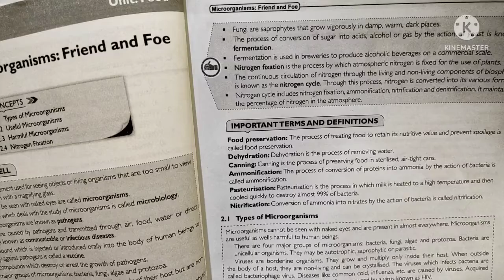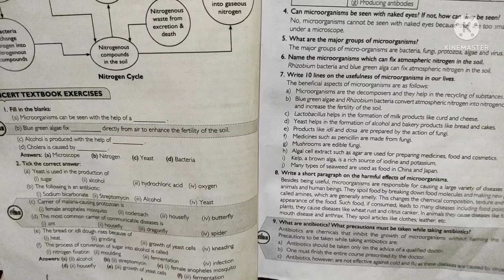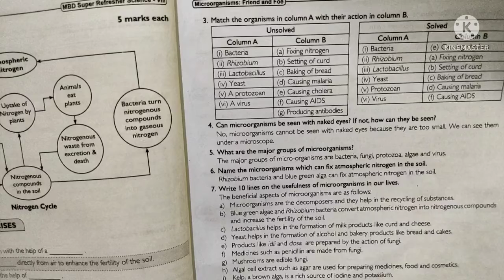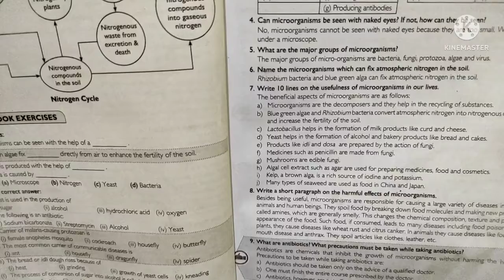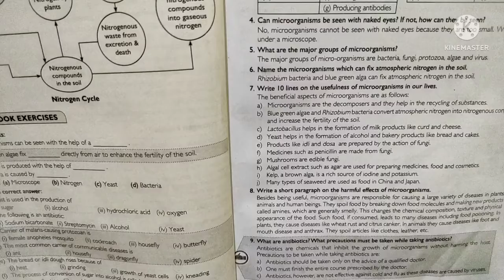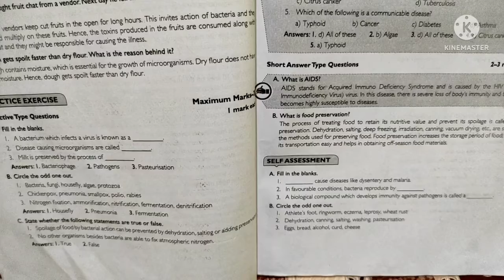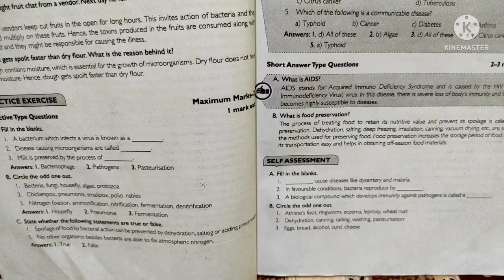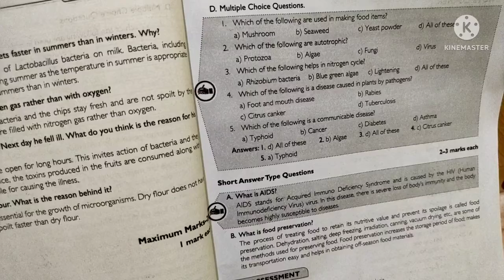sri study alpha csass 8th chapter_2 organisn friend and foe discuss and question answer organisms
class 8th chapter_2 organisn friend and foe discuss and question answer organisms